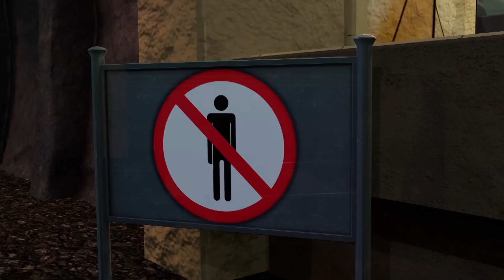Permafrost Peril | Metalions | Full Episode | Kids Cartoon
While cleaning his house, eight-year-old Elon finds a summoning device and scooter left behind by his brilliant scientist grandfather. While riding the scooter and wearing the summoning device on his wrist he gets into a dangerous situation. Just then, the Archean necklace his grandfather left behind starts lighting up and summons an ancient Infinite Warrior (a Metalion) named Leo. Leo saves Elon from danger, and develops a liking for Elon. The newly reawakened Leo is appalled by the unruliness of humans and is saddened that Earth’s energy had long been depleted. Leo explains to Elon how he’s a Infinite Warrior and used to be his grandfather’s friend. Leo asks Elon to help him find all the remaining Archean Stones to restore the Earth’s energy. Elon designs a stone detector and uses it to begin his journey with Leo. The pair set off in search of the stones scattered around the world.